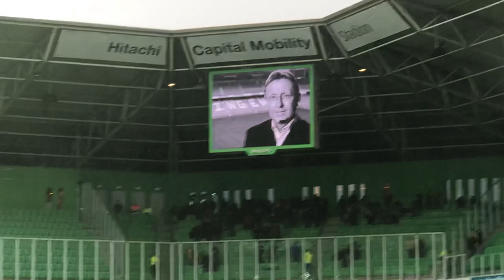grovit FC Groningen - Vitesse Line-up en herdenking Jurrie Koolhof